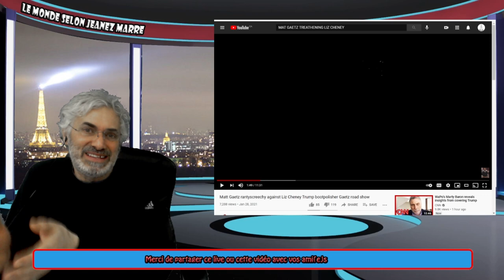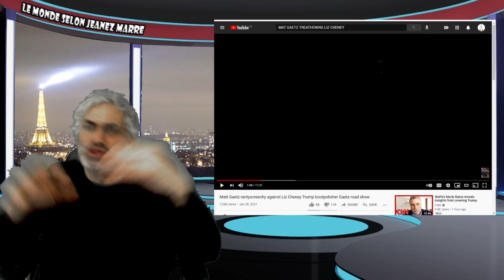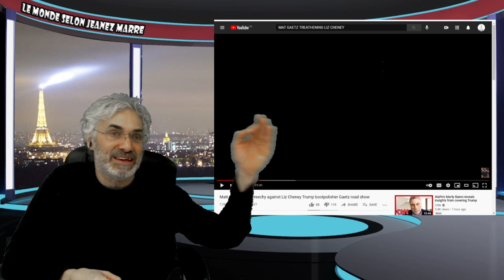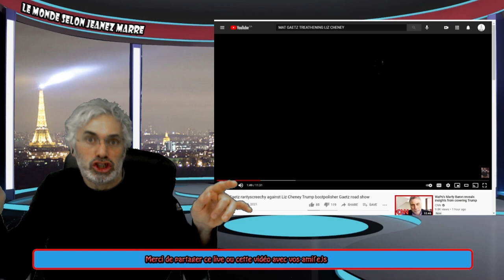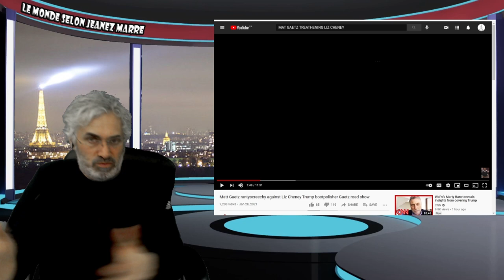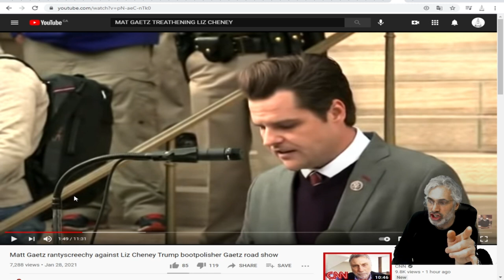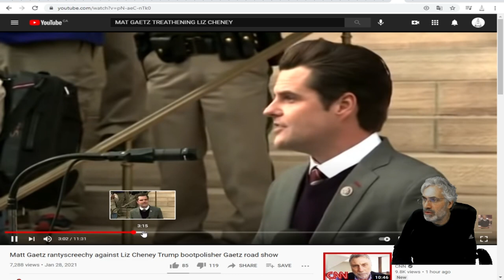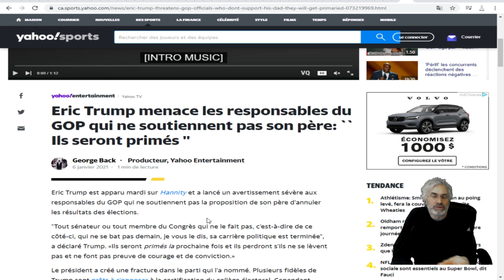VOIÇI VRAIMENT CE QUI SE PASSE;CE QUE VOUS DEVEZ SAVOIR ET POURQUOI C'EST IMPORTANT POUR VOUS.